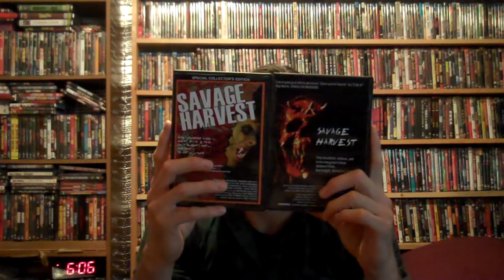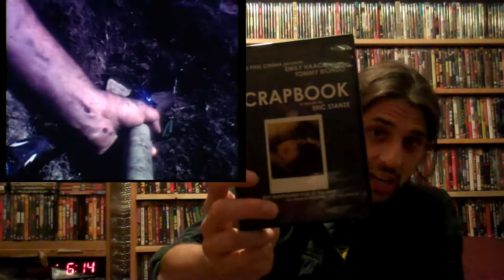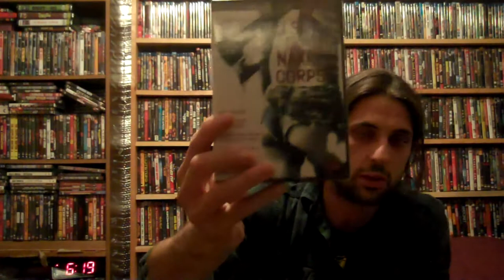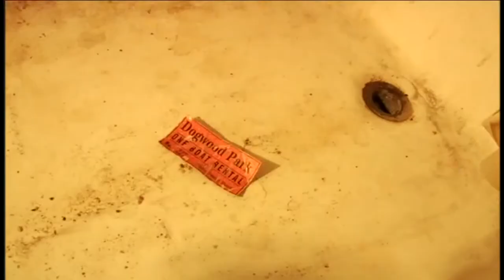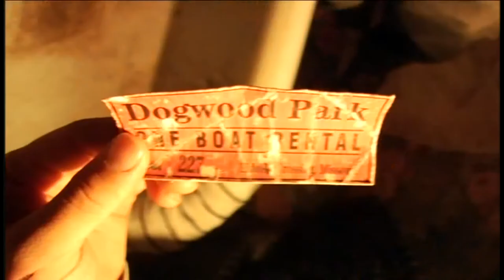Director Spotlight "Eric Stanze" Wicked Pixel (Episode 3)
Websites

For a short essay check out the Mrparka Facebook group to read.
here is the first couple paragraphs.
      Stanze started his career in the early 90's outta Missouri with two very low budget DIY flicks when he was a teenager. The first film was The Scare Game which followed a group of players sucked into a supernatural game with one of his frequent collaborators D.J. Vivona as a sort of Freddy/Pinhead/Terminator slasher with awkward results.  The next film was a much more straight forward piece entitled The Fine Art which was about a pair of odd ball loners (one played by future producer of Wicked Pixel Jeremy Wallace) who fall in love only for one of them to find an awful secret about the other. These films although weren't anything amazing, it was an amazing feat that they would be done at such a young age with that much dedication.
Soon the hard work would pay off for Stanze well at least at a more critical claim with his I believe 3,000 dollar feature "Savage Harvest" which follows again a group of young adults who end up getting thrown in an awful super natural situation. This time around it chooses one of the most fun sub genres in horror, DEMONS. The thought, hard work, and heart put into Savage Harvest are obvious on screen through the back story, details, and special effects and although many may disregard this film as just a fun schlock horror film it is a wildly entertaining piece of creativity inside a genre that has been done before. Next was his first epic and probably his first masterpiece Ice From the Sun which is a sort of sequel to The Scare Game D.J. Vivona returned as the same character and knocked it out of the ball park with his performance. The story of Ice is a very complex and confusing one if you miss a wink of it. It could be considered transgressive and is a most definite surreal and experimental in its shots and plot. When a wizard is outcasted he creates his own world which has its own rules, meanwhile heaven and hell both want this world to end, but need the help of a mortal who recently killer herself. Our unlikely heroine is sent into the world during a game of death is being played where a group of "low lives" are facing their worst fears and shortly after death. This was the first time future life time collaborator Jason Christ entered the picture and the good choices of soundtrack and score really begin to take off.
finish here. youtube claims to long of a description

The Scare Game
Fine Art
Savage Harvest
Ice From the Sun
Scrapbook
I Spit On Your Corpse, I Piss On Your Grave
China White Serpentine
Deadwood Park
Ratline